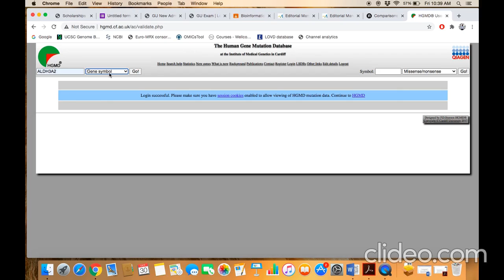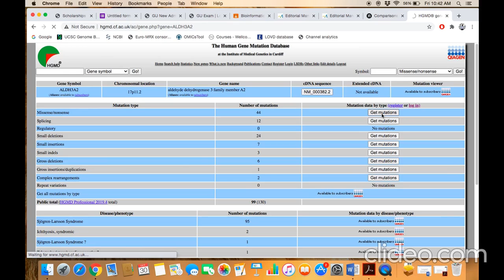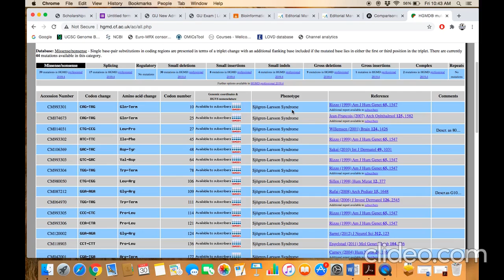Human Gene Mutation Database (HGMD)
Human Gene Mutation Database (HGMD): A mutation database of all human genes and their association with disease